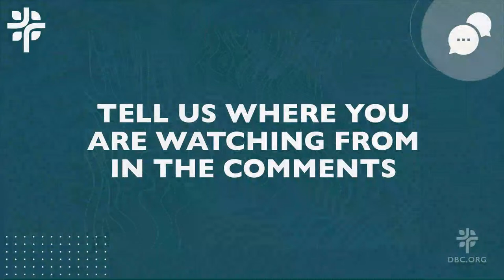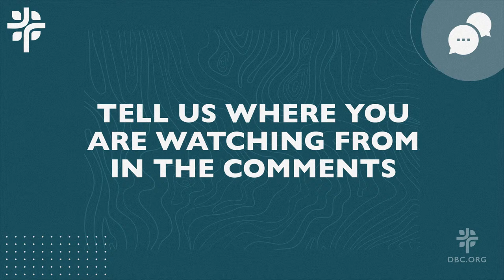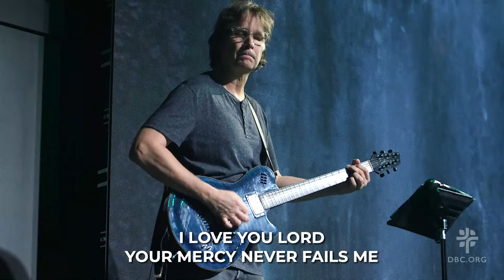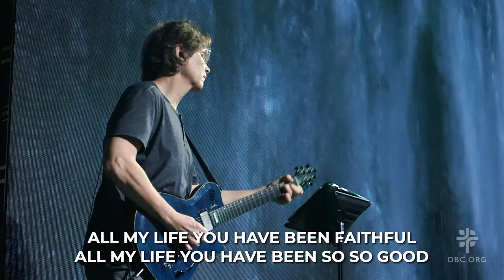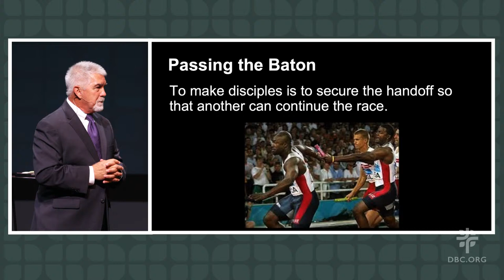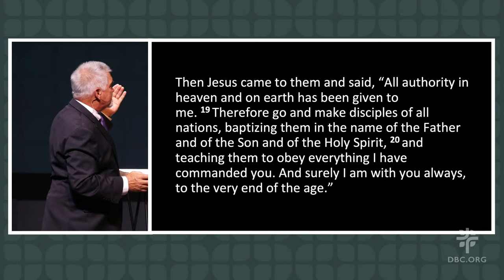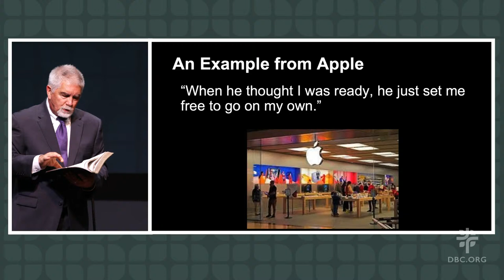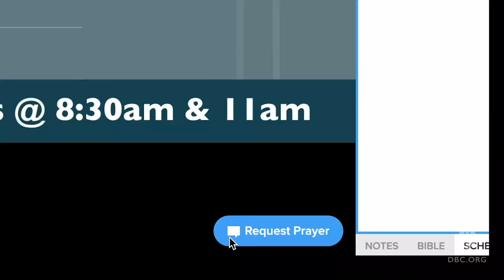DBC Online | Modern Service